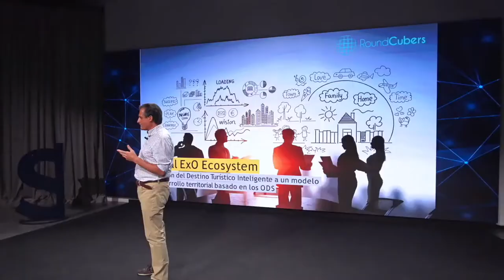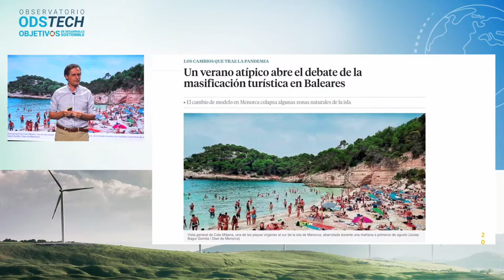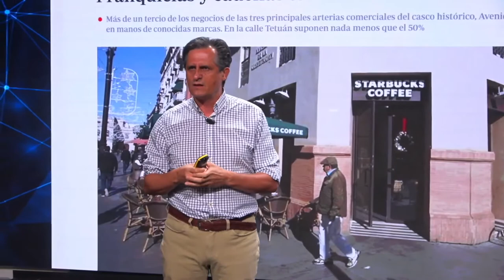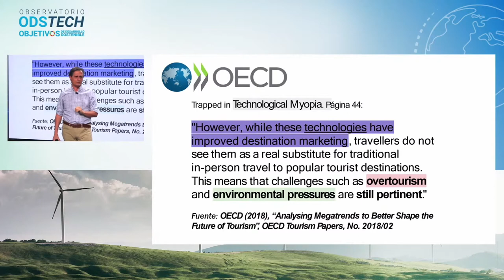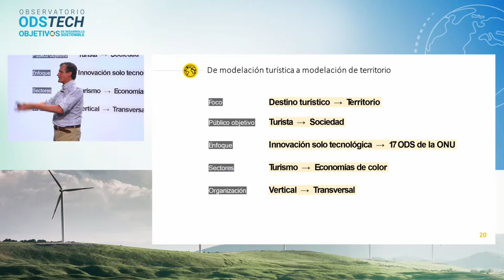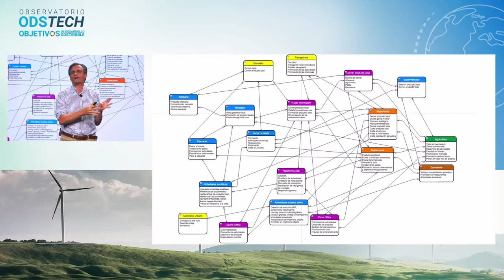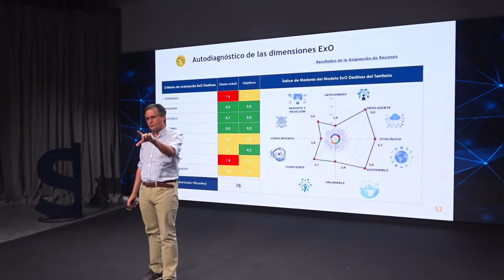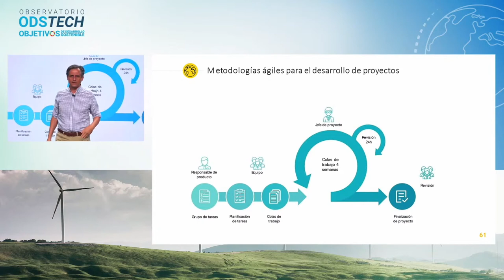Como implantar los ODS en los destinos turísticos y las empresas turísticas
En el evento ODStech de Sngular tuve la oportunidad de hablar de la estrategia que hemos desarrollado desde Roundcubers
La gestión de los destinos turísticos ha ido evolucionando en el tiempo y en diferentes fases en los últimos diez años resultado del proceso de transformación digital . Hemos pasado del Sistema de Gestión del Destino en los que los destinos se limitaban a incorporar tecnologías y aplicaciones de gestión, hasta aportar por el Destino Turístico Inteligente.

El DTI nace desde su inicio eclipsado por el valor que se da a la tecnología, y no resuelve los desafíos de un entorno cambiante de emergencia climática y de pérdida de identidad, volátil, incierto y ambiguo como el actual. Por lo tanto es necesario nuevos análisis metodológicos que permitan identificar las potencialidades para el crecimiento de un destino conectando con el futuro del turismo. Y nuevas metodologías que nos ayuden a diseñar los territorios en base a su esencia y ADN como el Global EXO Ecosystem.